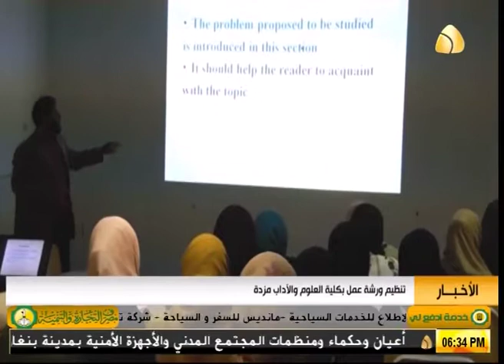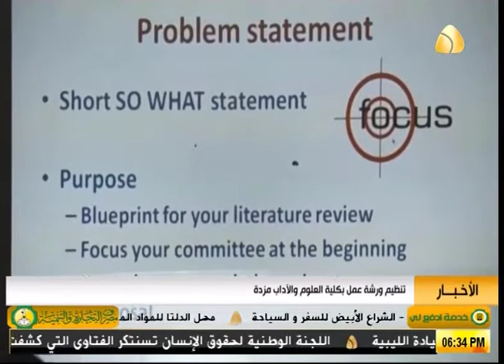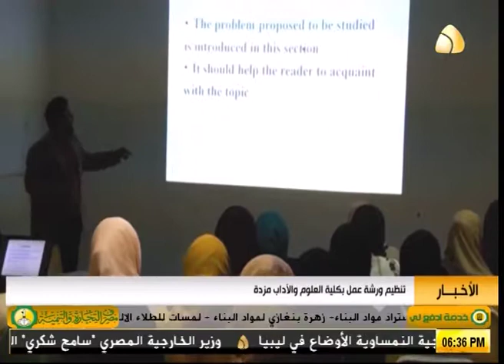تنظيم ورشة عمل بكلية العلوم والآداب مزدة